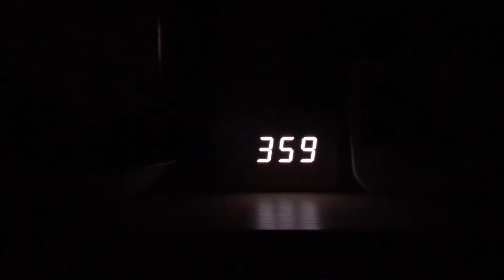연우의 작은예수40일 새벽기도회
올해 7살인 연우가 매일 작은예수40일 새벽기도회를 참석하기 위해 집에서부터 교회까지, 그리고 하나님의 말씀을 듣고, 적고, 기억하고, 기도하는 모습을 영상으로 담았습니다. 연우가 끝까지 40일을 완주할 수 있도록 기도해주세요.

그리고 온누리 작은예수40일 새벽기도회에 함께 해요~~ ^^